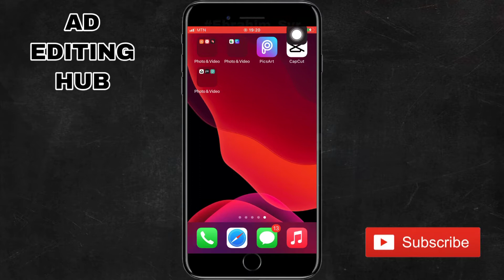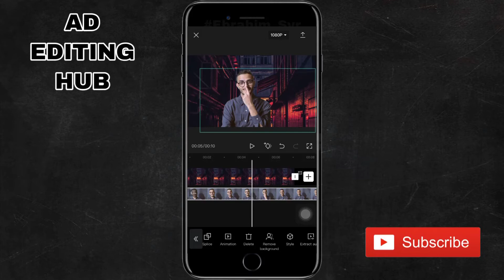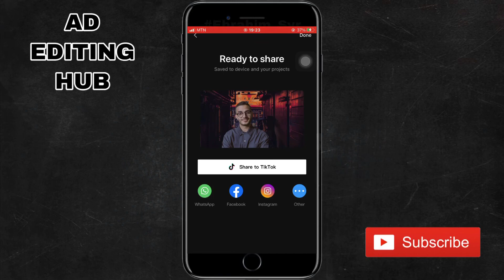How to change video background with capcut | capcut editing tutorial